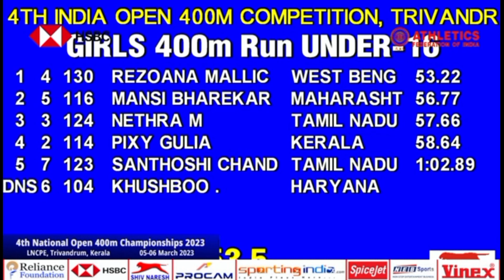4th National Open 400 Championship 2023 Rezoana Mallick Heena U16 New National Record 53.22